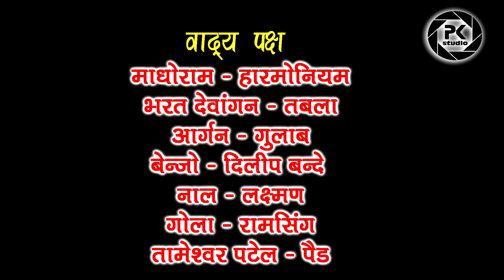माटी के लोंदा मोर करौंदा, मया जाने नहीं !! Cg Live Stage Show Program 2020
LIVE PROGRAM -  Suraj Kiran Kala Manch Darara bandha

Video Producer -4 Prakash Patel

Album - Live stage Program

Language - Chhattisgarhi

Persent's -pk_studio

Editor